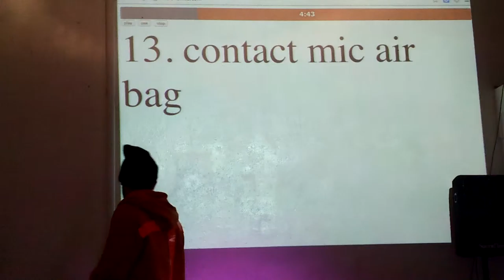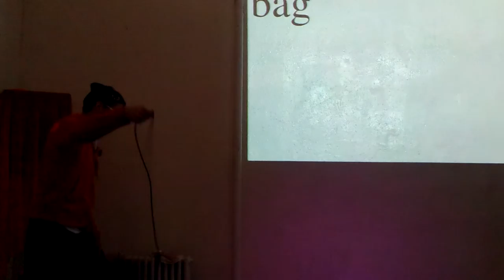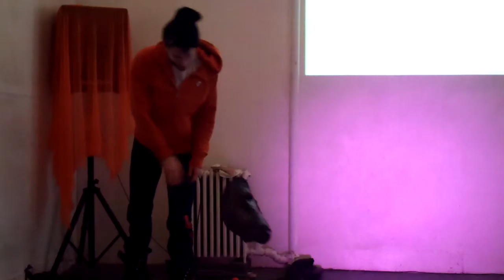13. contact mic air bag